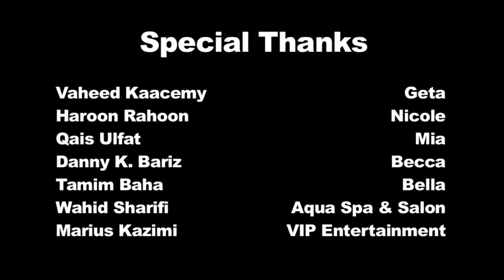Shekeb Osmani Yakdaana Gul New Music Video 2011 HD w/Lyrics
Shekeb Osmani's "Yakdaana Gul"

Song: Yakdaana Gul

Artist: Shekeb Osmani

Compose: Vaheed Kaacemy

Lyrics: Haroon Rahoon

Music Arrangement & Recording: SaaZ Studios
Shekeb Osmani & Qais Ulfat

Filmed & Edited in Los Angeles, California by RJ Studios

Lyrics:
Yakdaana gul, yakdaana gul, yakdaana yaar daarom
Dilbarak e lab shakar e shireen nigaar daarom
Dilim ze hosn-o-naazakish ke bay qaraar maisha
Hawaa ye bosa ye labash shogoofa zaar maisha
Dilbarakim, dilbarakim jaanim
Chaihra gakit maah-e deu rokhshaanim x2

Chiraagh e omram naro ke az lutf e too doonyaa shoda roshan
Bishee kinaaram ke az gul e ro ye too shab haa shoda roshan
Agar nabashi hamaishagi haa ye khuda khasta bikhaanom
Agar nabaashi dar kunj e gham haa ye khudim basta bimaanom

Naro naro ke mishkina dil dil dil
Bimaan bimaan ke maitapa dil dil dil

Bay too azeezam sorood e aasaayish e maa khaanda namaisha
Bay too azeezam ranj o gham az khana ye dil raanda namaisha
Beeyaa ke baa ham taraana ye sabz e bahaari ra bikhaanaim
Beeyaa ke yak jaa hasrat e tanhaayee qanaari ra bikhaanaim